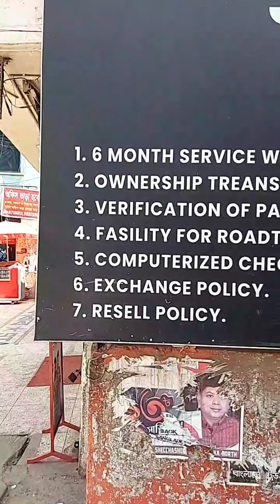অবিশ্বাস্য দামে ঈদের পর গাড়ী কিনুন | Used car price in BD | Second hand car price in BD01722911208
সবচেয়ে কম টাকায় গাড়ির শোরুম | used car price in Bangladesh | second hand car price

JB Auto  :
45 Kazi Nazrul Islam Avenue Karwan Bazar Dhaka -1215